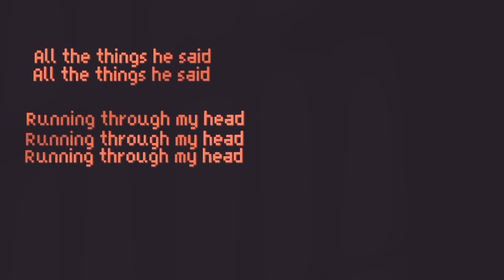•| All the things he said | Part 2 of "Ask Ranboo if he's alright, Tubbo!" •||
Quase chorei fazendo-
E eu amo essa música pqp